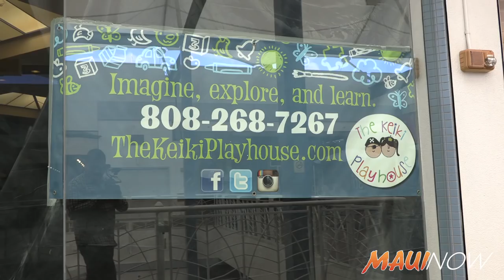The Keiki Playhouse at Queen Kaahumanu Center